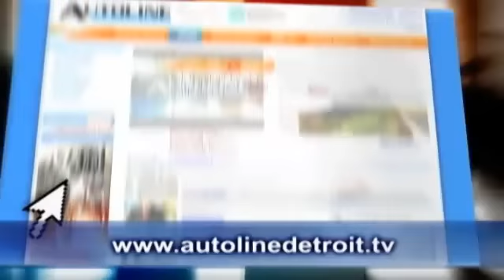Laser Spark Plugs, Shakeup at Porsche - Autoline Daily 188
Wendelin Wiedeking, the CEO of Porsche, will lose operational control of the company. The new CAFE requirements will be enforced more strictly by the EPA when they go into effect. Ford is looking at using lasers instead of spark plugs. All that and more, plus a look at the BMW 1 Series.